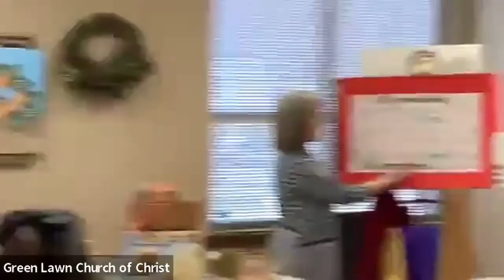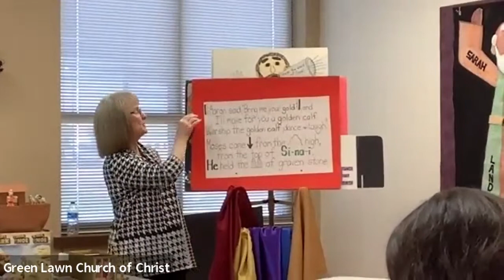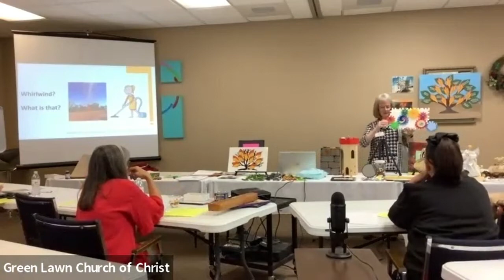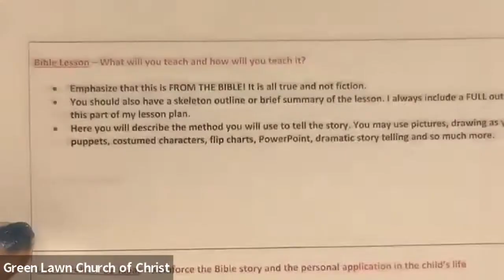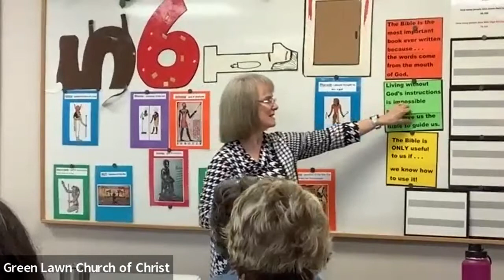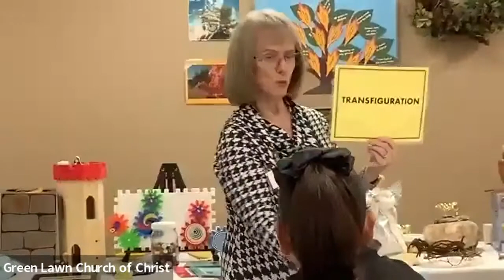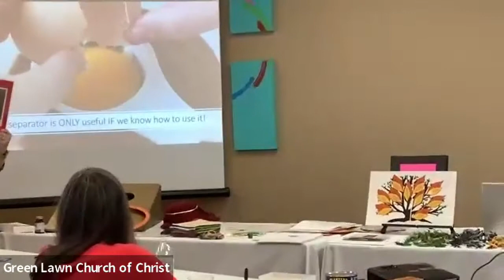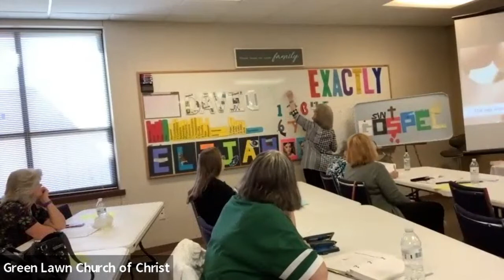Empower Workshop: Teaching Elementary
Hook 'em and Keep 'em!
Presenter: Kathy Petrillo